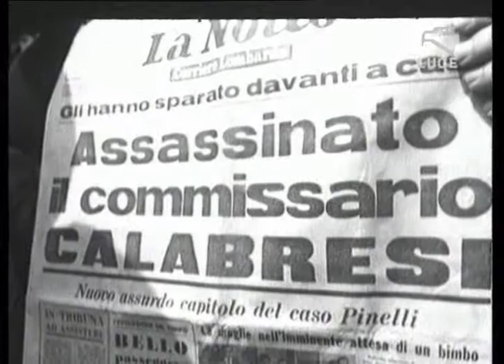La storia d'Italia di Montanelli - 10 - Piazza Fontana e dintorni 2/3